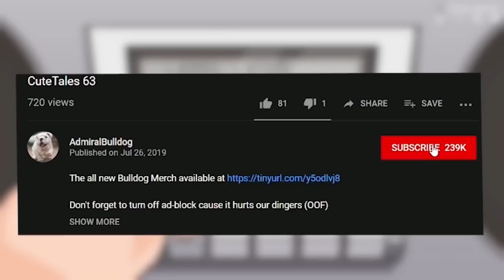Talking To Starjadians Mom About LOTR - PlateUp!